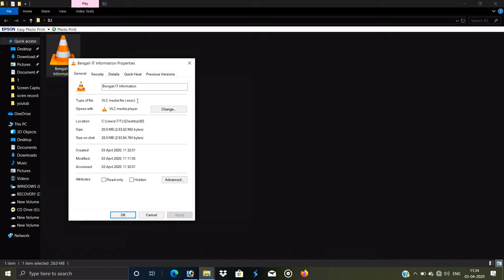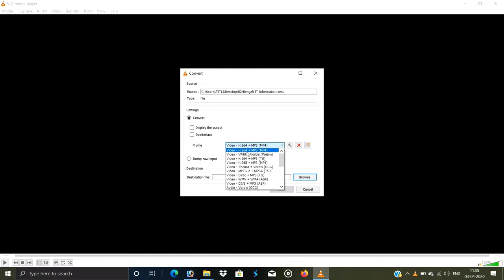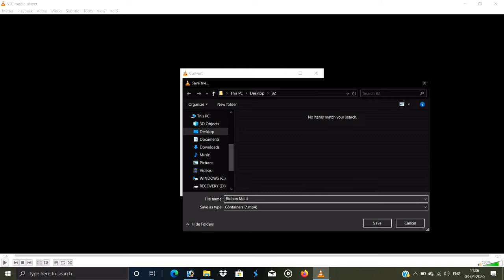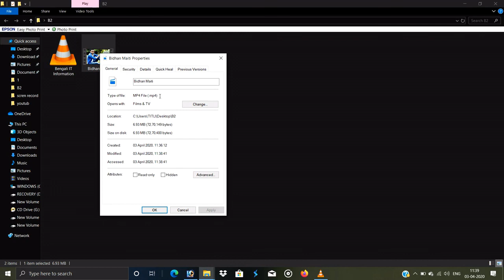Xesc to MP4 Convert Process Bengali IT Information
Xesc to MP4   Convert  Process

XESC format is usually not popular, but extension are created using a particular screen recording program by Microsoft, namely the Microsoft Expression Encoder. If you want to change the file xesc file to mp4, WATCH MY VIDEO

 "Bengali IT Information"